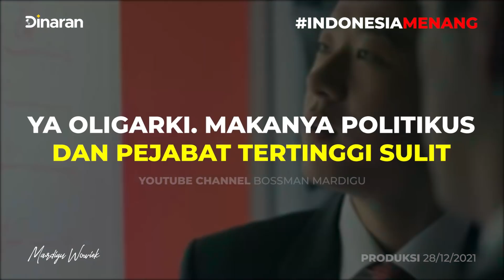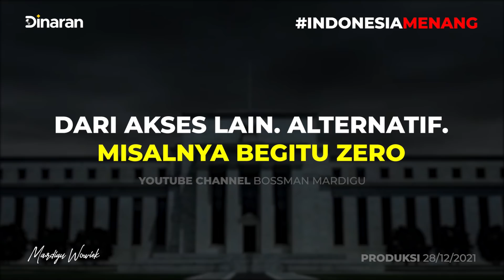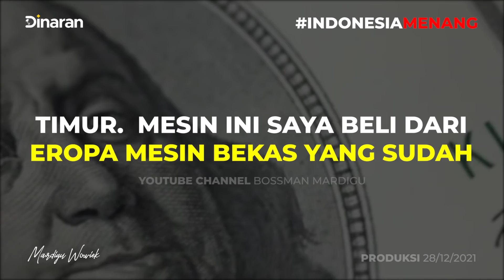[4] CHINA MASIH BELUM PUAS EXPORT UTANG NYA KE INDONESIA !!! PEJABAT NYA GAK PAHAM? - Mardigu Wowiek